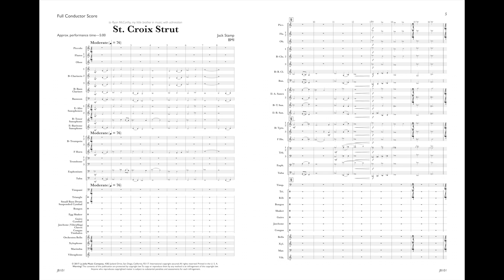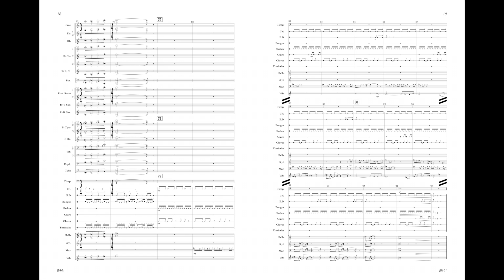St. Croix Strut JB101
composed by Jack Stamp • Grade 3.5 • $60.00

St. Croix Strut is a "hip" new tune from acclaimed composer Jack Stamp. Requiring a large percussion section of 12 players, the composer captures the serene beauty of the St. Croix river separating Wisconsin and Minnesota, and the "hipness" of that area's inhabitants.